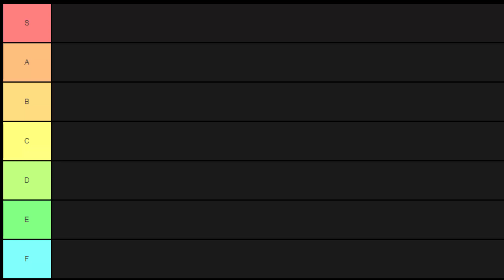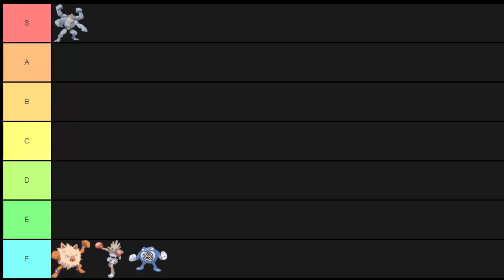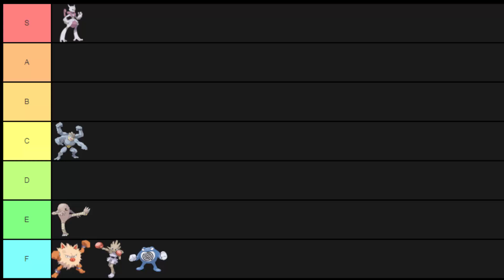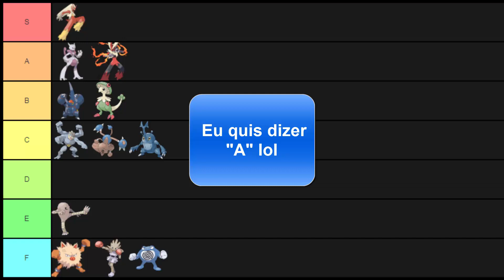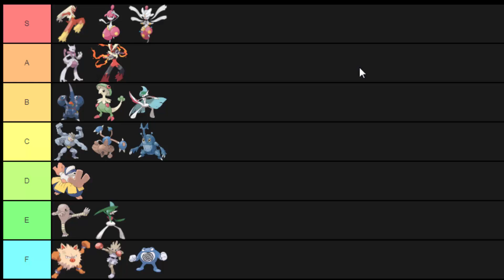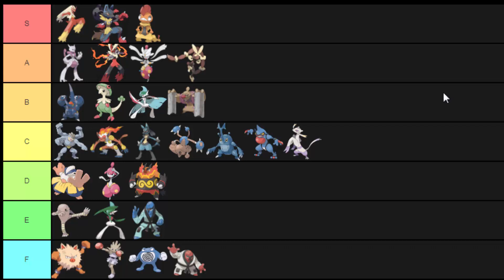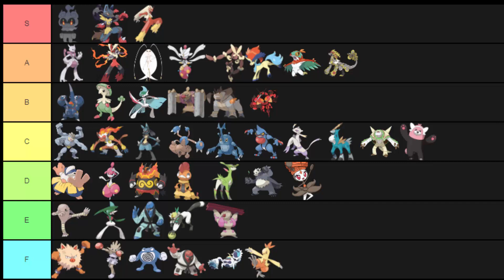RANKEANDO TODOS OS POKÉMON DO TIPO Lutador! Fight Type Pokémon Tier List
Pokémon Tier List!